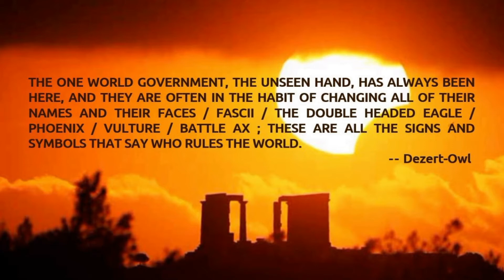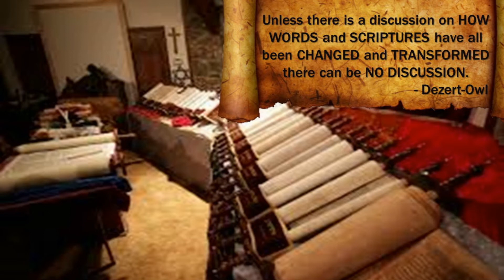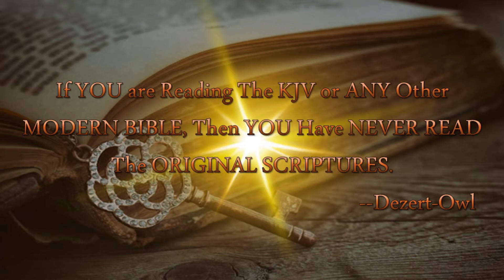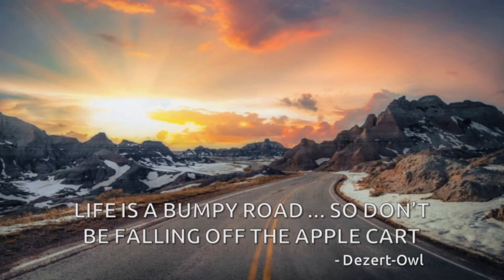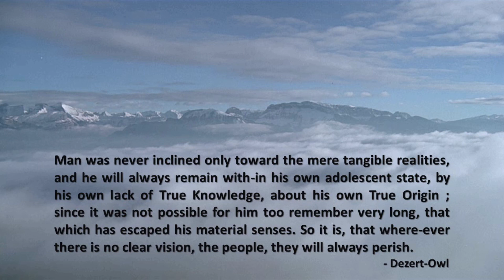QUOTE Dezert-Owl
SEARCH : A Micah Hill Dezert-Owl on AMAZON USA
QUESTIONS FOR DEZERT : LIVE CALL IN : 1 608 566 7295
CALL IN on SKYPE : NinjaCat

AMAZON AUSTRALIA

Music
"The Mudjekeewis Flute Song" by Medecine Power